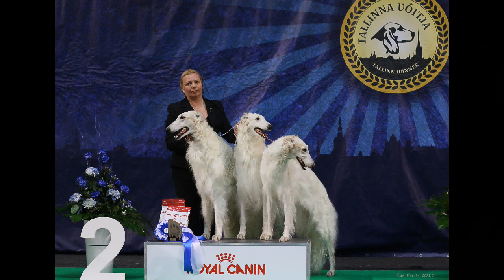Borzoi Tallinn Winner 9.4.2017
Judged by Elizabeth Gonzales, Gibraltar
BIS-Breeder: Olga Kupriyanova Sinko, Slovenia